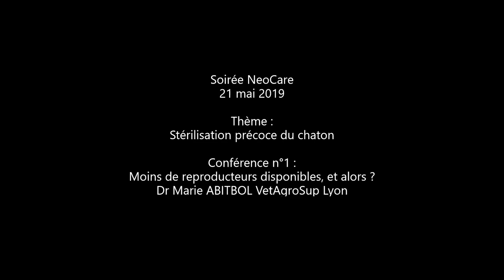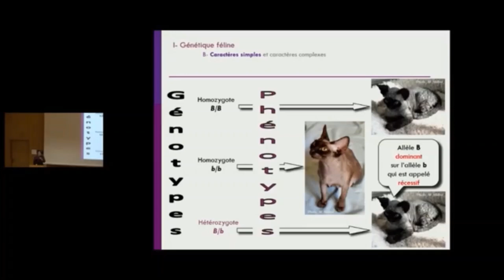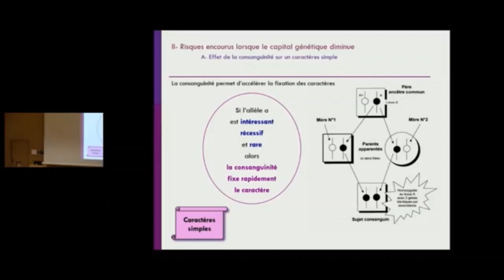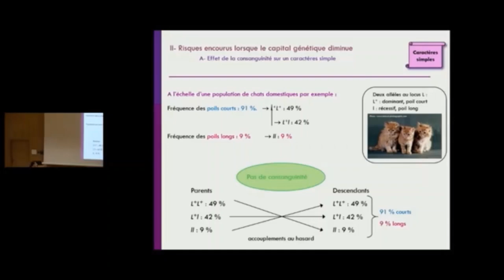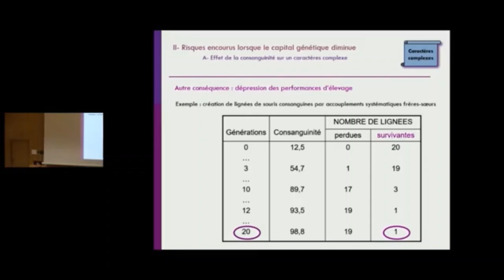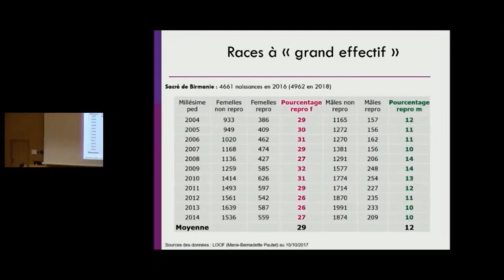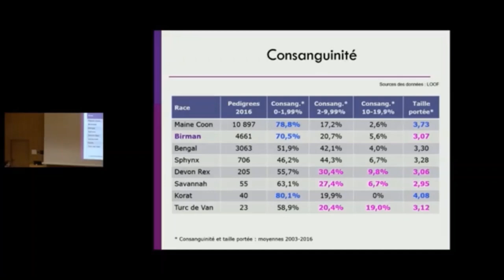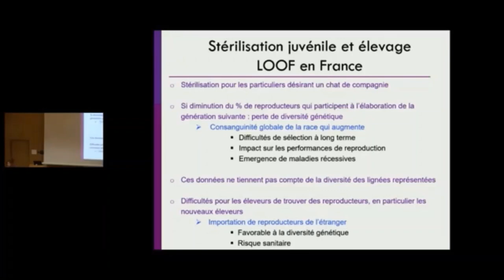Soirée NeoCare 21 mai 2019 - Stérilisation précoce du chaton - Conférence n°1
Soirée de formation 21 mai 2019
Thème : Stérilisation précoce du chaton
Conférence n°1 : "Moins de reproducteurs disponibles :  et alors ?"
Dr Marie ABITBOL VetAgroSup Lyon